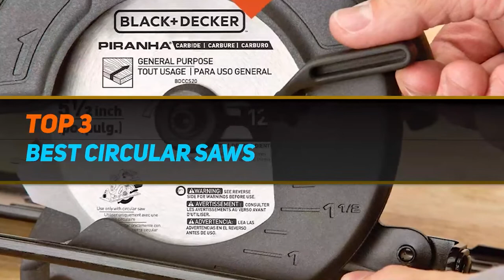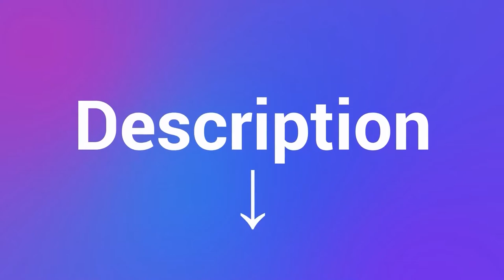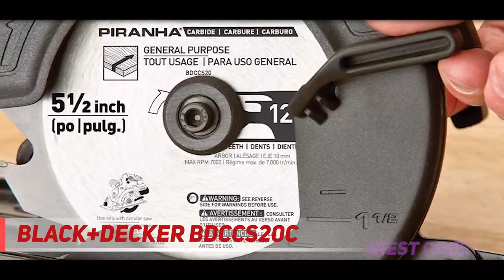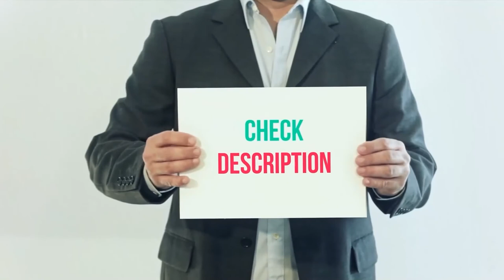Top 3 Best Circular Saws in 2023?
Here is the Updated Prices of the Best Circular Saws in 2023!

Things that we mentioned in this video:
1. Milwaukee 6390 21 - B0000222UX
2. BLACK+DECKER BDCCS20C - B076L1WDPZ
3. DEWALT DCS391B - B007NVSTO8